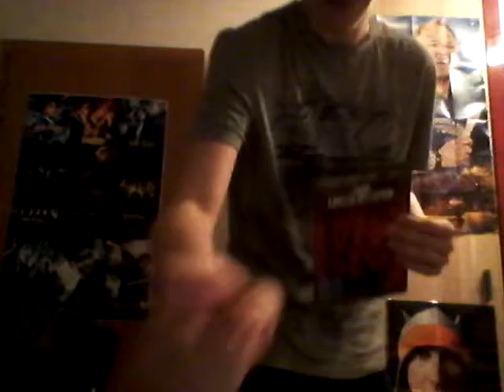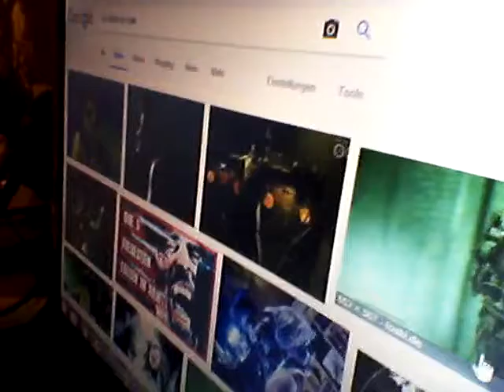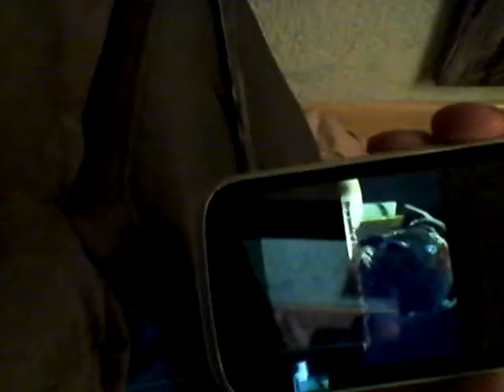Ein trailer von Oliver lee